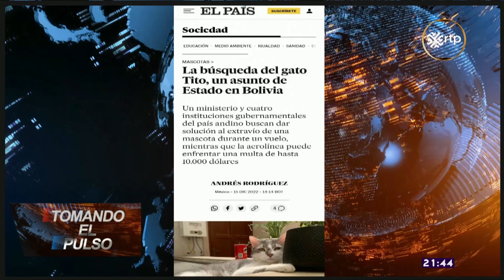Europa ya habla de Tito. El gato perdido por la aerolínea BOA, ya genera expectativa mundial.